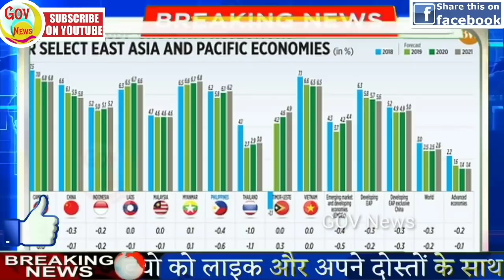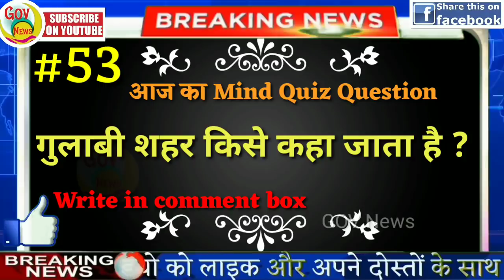News Headlines |आज की ताजा ख़बरें |Nonstop News |17 october |Fatafat khabren |govnews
news
morning news
breaking news
Headlines News
today news
latest news
nonstop news
aaj ki taja khabar
news headlines
samachar
online news
News website
hindi news
modi news
pm modi news
bihar news
up news
new rules
maharastra news
hariyana news
govnews
sonia gandhi
pm modi
narendra modi
amit shah
modi
nrc
new rules
17 october
17 october news
17 october ka news
october 17, 2019
india
pakistan
china
modishah
imran khan
Fatafat khabren
prime minister
Election news